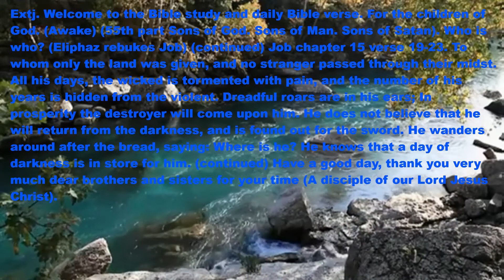Job 55th part, Children of God. Children of man. (Satan tempting) (Awake)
Write your questions and answers in the comments of the daily text that will be uploaded every day. Job 54th part, Children of God. Children of man. (Tempting Satan) (Awake) Ext. Welcome to the Bible study and daily Bible verse. For the children of God. (Awake) (55th part Sons of God. Sons of Man. Sons of Satan). Who is who? (Eliphaz rebukes Job) (continued) Job chapter 15 verse 19-23. To whom only the land was given, and no stranger passed through their midst. All his days, the wicked is tormented with pain, and the number of his years is hidden from the violent. Dreadful roars are in his ears; In prosperity the destroyer will come upon him. He does not believe that he will return from the darkness, and is found out for the sword. He wanders around after the bread, saying: Where is he? He knows that a day of darkness is in store for him. (continued) Have a good day, thank you very much dear brothers and sisters for your time (A disciple of our Lord Jesus Christ).